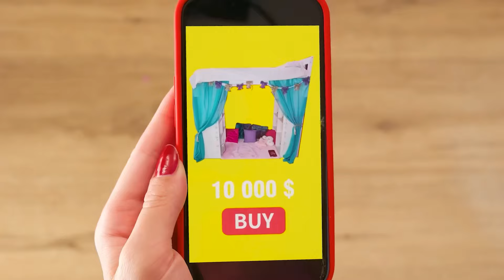Giải Quyết Thử Thách Bí Ẩn Với 1000 Chìa Khóa | Thử Thách Đồ Ăn Vui Nhộn BaRaDa Challenge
Hãy thử vận may của bạn trong thử thách mới! Nó sẽ rất thú vị!